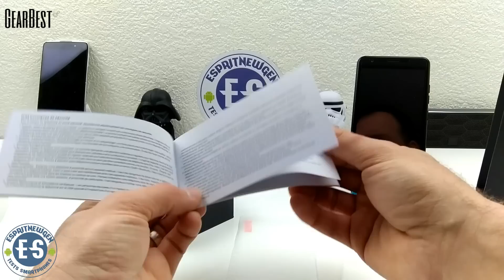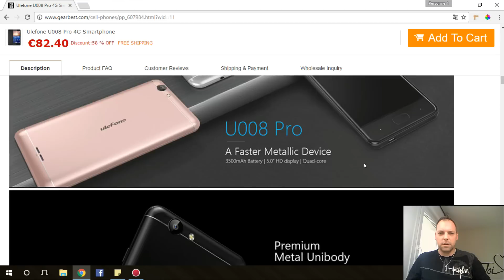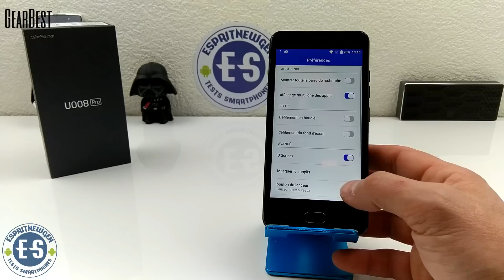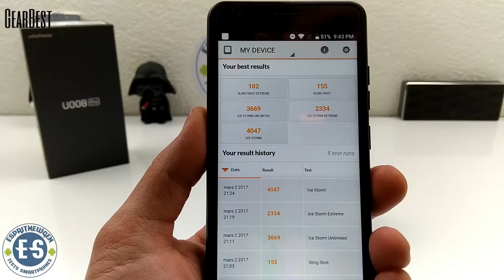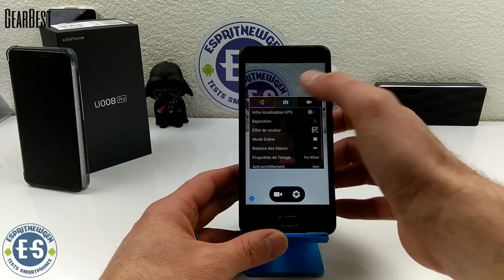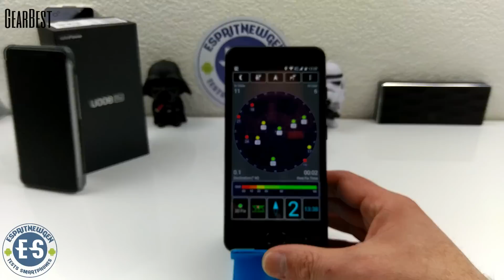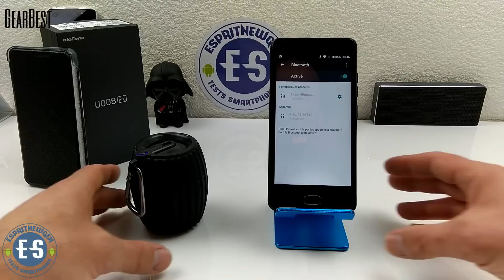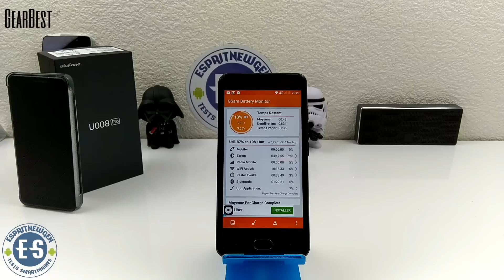Ulefone U008 Pro Test/Review pour Gearbest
Soutenez nous en achetant par nos liens 😀

-Nous conctacter:

                       bulgroz55tech